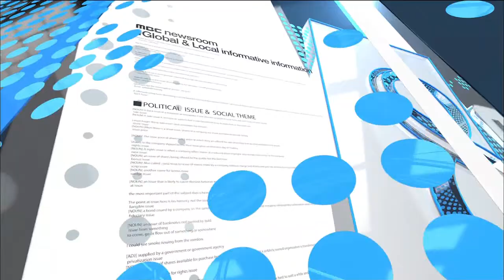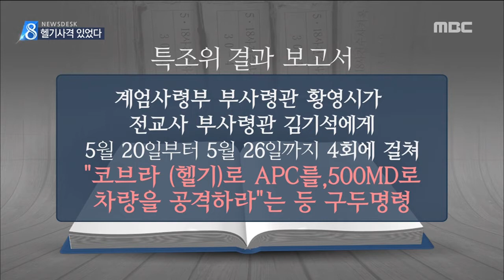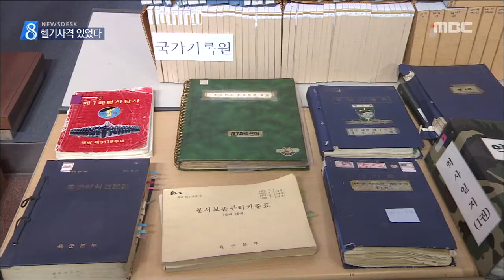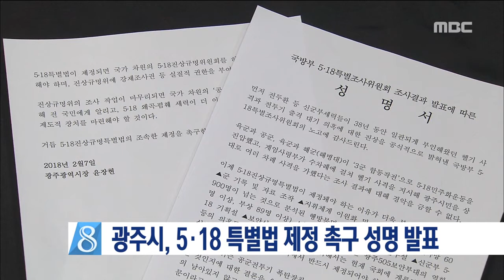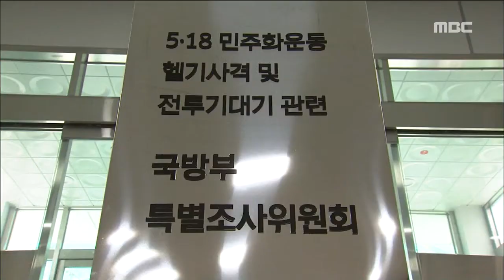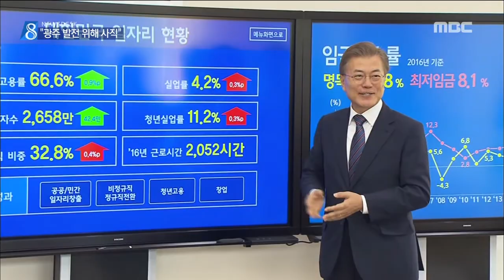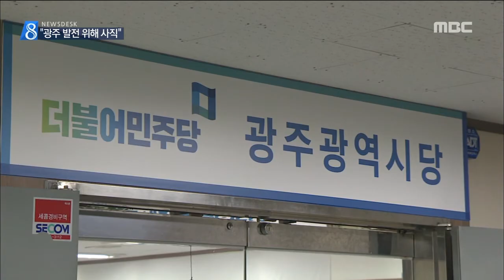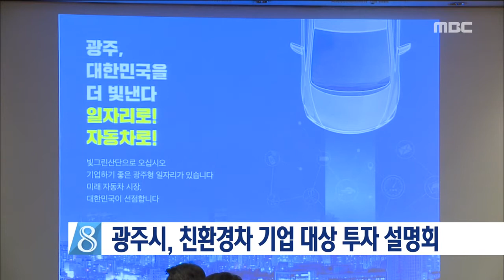[뉴스데스크]뉴스데스크 다시보기2018.02.07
80년 5.18 당시
헬기 사격이 있었다는 사실을
국방부가 38년만에 공식 인정했습니다.

육해공 합동으로
진압작전을 펼쳤다는 사실도 최초로 확인됐는데

강제 조사권이 없는
5.18 특조위의 한계도 드러냈습니다.

이용섭 일자리위원회 부위원장이
사직서를 내고,
광주시장 출마 의사를 밝혔습니다.

손금주 의원이 국민의당을 탈당해
무소속으로 남겠다는 뜻을 밝혔습니다.